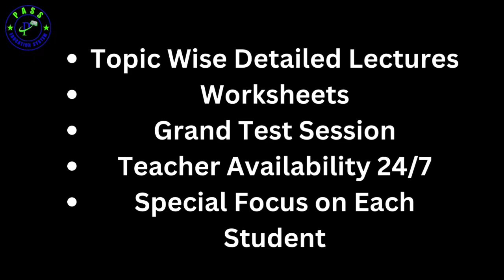NUST NET Toppers Tips I NUST NET Preparation I How to Prepare NUST Entry Test I NUST Admission Test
For Education Updates Join Our Whatsapp Channel:
To Enroll in our Batch for NUST NET Preparation contact at:
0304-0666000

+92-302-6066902